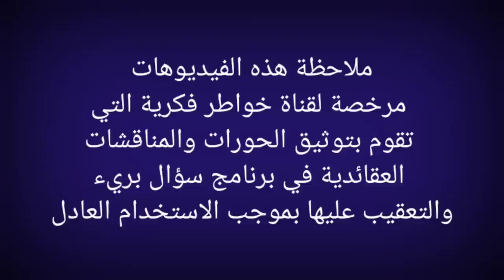يا حاج وعد سجل تشيعي بأسم الحسين (ع) سعودي يخطأ سيد الشهداء وبعد اربع ايام يتشيع ويتوب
في هذا الفيديو انقل كلام احد الاخوة المستبصرين لنور محمد وال محمد في برنامج سؤال بريء والذي كان يخطئ الامام الحسين عليه السلام ولكن بعد ذلك تندم وتشيع لنور محمد وال محمد جاء هذا الاتصال برنامج سؤال بريء بحضور السيد ميثم الموسوي والحاج وعد اللامي والشيخ احمد الامامي ونذكر ان الشيخ احمد سلمان مشارك كضيف في برنامج سؤال بريء ونذكر ايضا ان هذا البرنامج قد يستقبل هذه الاسماء التالية منها وليس للحصر امير القريشي و ذو الفقار المغربي واحمد الجعفري وو ياسر الحبيب ومن الممكن ان يستقبل نواصب تمثال  فراج الصهيبي ووليد اسماعيل ورامي عيسى ووطه الدليمي واشرف غريب وقد يستقبل علاء المهدوي سيد مازن والذي تكلم عن الشيخ محمد شرارة وايضا وباسم الكربلائي وكمال الحيدري وتماول واثير القطراني وتشيع فيه احد تلاميذ مصطفى العدوي وتم ذكر وحاتم العوني وتم التعريج فيه على قضية حسن بن فرحان المالكي ، نلاحظ كل هذا وصف للبرنامج الذي استقبل هذا المتصل الذي يتكلم بكلام يهز الوجدان ويتشيع لنور محمد وال محمد ، ملاحظة مهمة هذه الفيديوهات مرخصة لقناة خواطر فكرية التي تقوم بتوثيق الحورات والمناقشات العقائدية والتعقيب عليها بموجب الاستخدام العادل ، ملاحظة اخرى لا تهدف قناة خواطر فكرية الى تحقير المذاهب والاديان او الاستهزاء بهن انما هدفها هو حوار علمي من خلاله الشخص المنصف يستطيع ان يحكم من خلاله لذلك وجب التنويه وأجعل هذه الرسالة في كل وصف لفيديوهاتي.